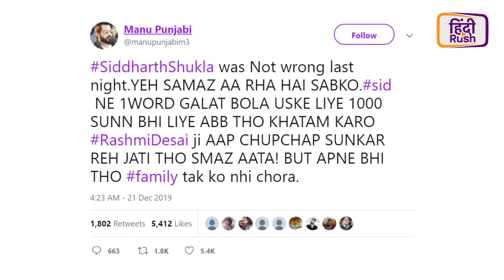Mahira Sharma की मां ने किया Paras Chhabra के रिश्ते का खुलासा | Kapil Sharma | Hina | Sunil Grover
Aaj Ki Khas Khabaren में आप देख रहे हैं हिना खान (Hina Khan) की तस्वीरें वायरल, माहिरा (Mahira Sharam) की मां सानिया शर्मा (saniya sharma) का पारस (Paras Chhabra) पर रिएक्शन, मनु पंजाबी (Manu Panjabi) का सिद्धार्थ शुक्ल (Sidharth Shukla) को समर्थन, कपिल शर्मा (Kapil Sharma) ने शेयर की सुनील ग्रोवर (Sunil Grover) की तस्वीर, इंडियन आइडियल (Indian Idol) शो में मनीष पॉल (Manish Paul) की वापसी।